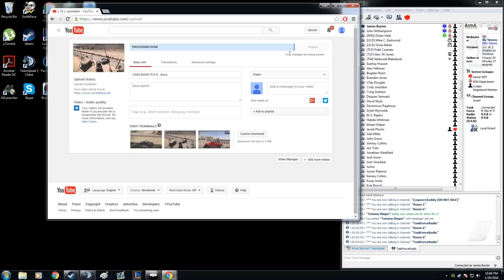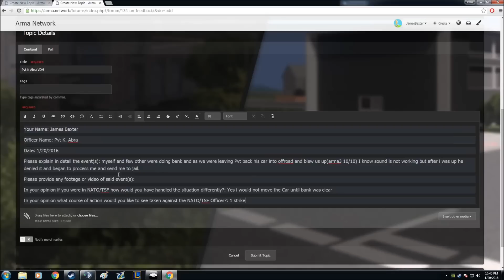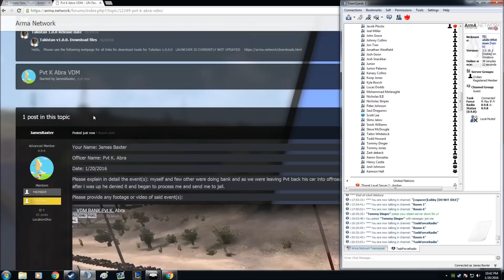PeekerWood RDM UN 3rdparty